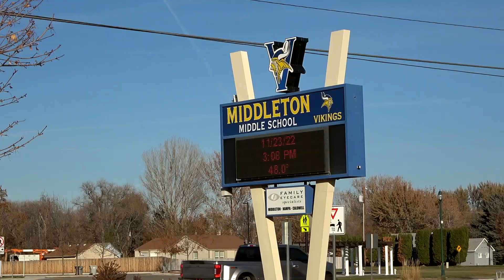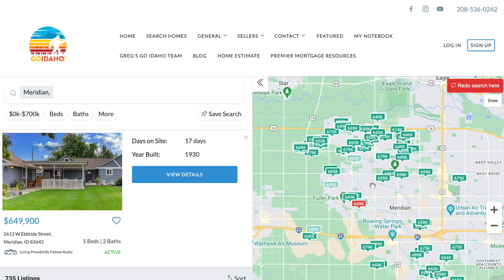#1 PROBLEM with Middleton, Idaho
So what is the #1 problem in Middleton, Idaho? We answer that question in this video. We also give you some great reasons why we love Middleton as well.

Ronald W. Hatch
Financial Advisor